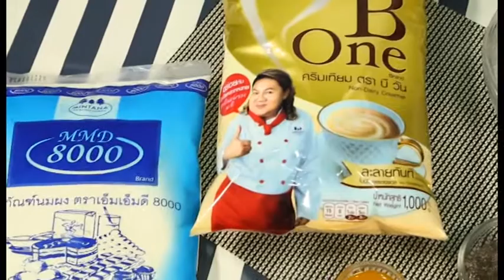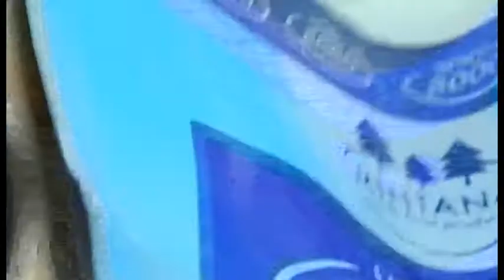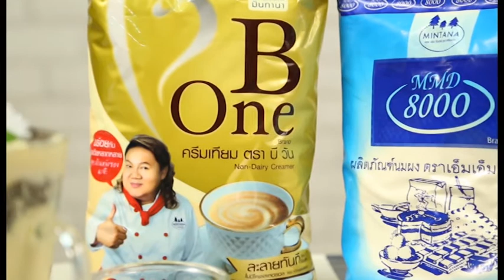อร่อยโดนใจ สไตล์ MINTANA / สมูทตี้แมงโก้